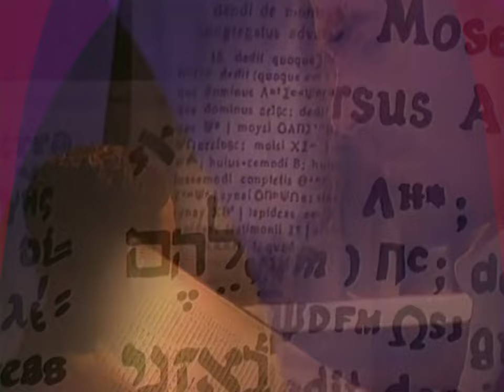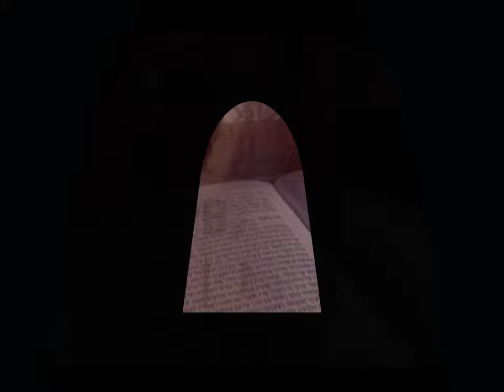Abraham & Sarah | PASSAGES with Michael Chighel (1999)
The biblical patriarch Abraham and the matriarch Sarah. Did they love each other? Did they serve the Good Lord with one heart? A gritty discussion with Dr. Rachel Turkienicz (Director of the Heschel School) and Prof. Robert Gibbs (Department of Philosophy, University of Toronto).